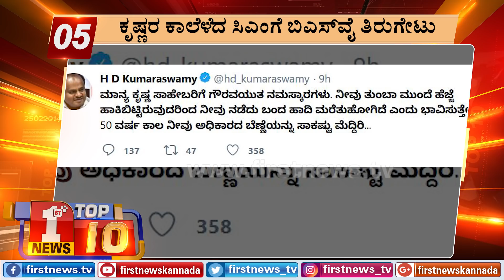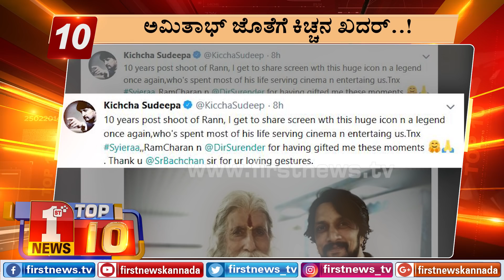"ಬುಲೆಟಿನ್​ 7:00 AM 16/03/2019" | "Bulletin 7:00 AM 16/03/2019" | FIRSTNEWS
FirstNews Kannada Karnataka's youngest and liveliest news channel